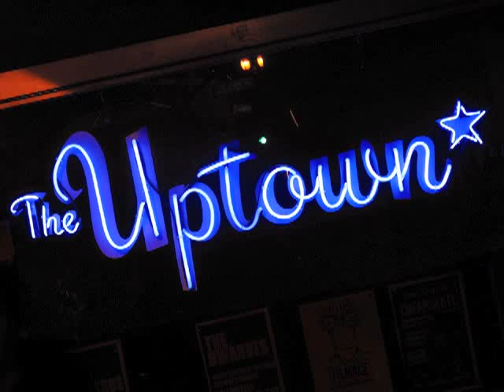BITE ~ Bad Girls ( Go To Hell ) @ the Uptown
The band Bite playing BAD GIRLS GO TO HELL. They opened for the The VIBRATORS September 17 at The Uptown Nightclub in Oakland, California.
Chelsea Rose -vocals, Keith - guitars, Jeff Ecker -drums and Jonny - bass. Great dancers! thanks